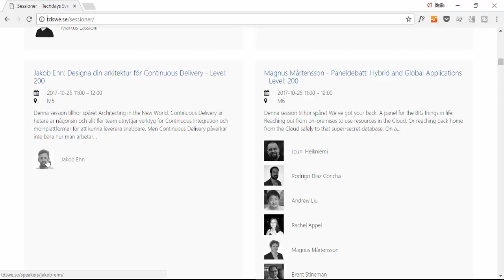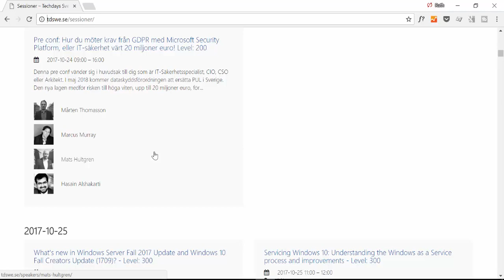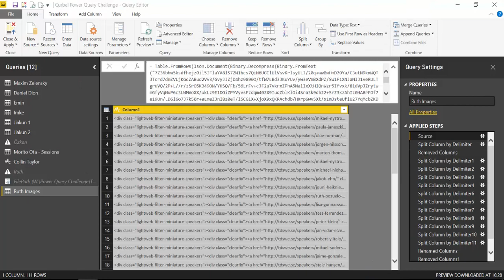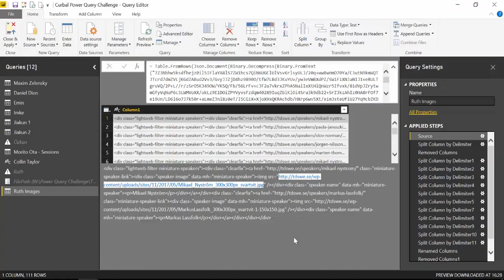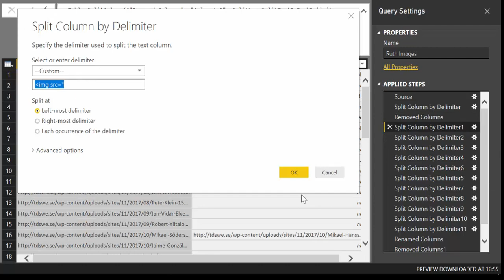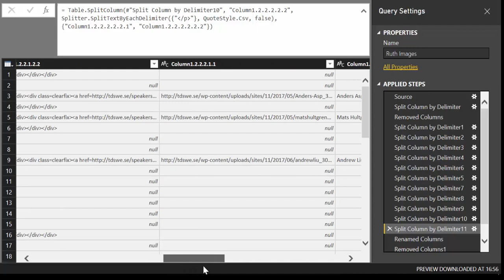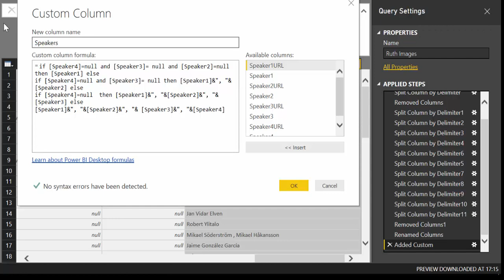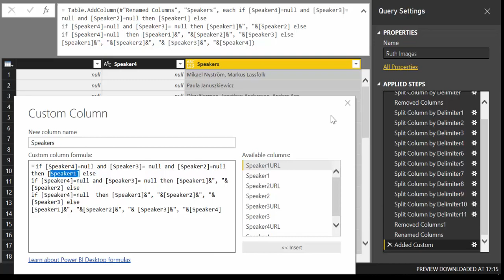Scrape an image from a website using Power Query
If you are scraping data from web pages, you probably will like to get the images available on the page too.
In this video, I will show you how to easily scrape the images too.

Chapters:
00:00 Intro
02:10 Show the structure of the website and the use case
03:00 Find the html tag image
05:50 Scrape the image tag
Done!